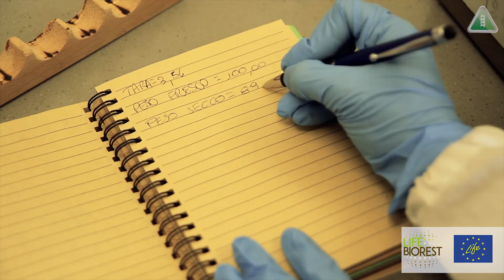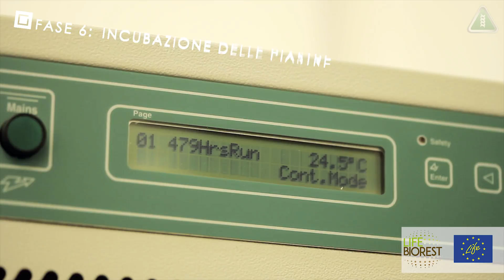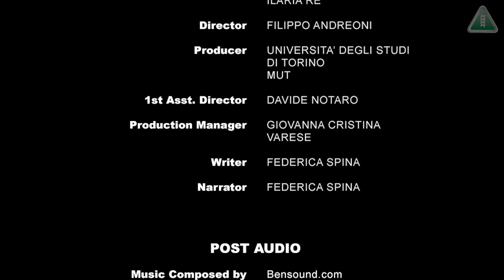I microorganismi del suolo: tecniche di isolamento e coltura di funghi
Un tutorial per gli Istituti scolastici.
Il video è stato realizzato presso i laboratori del Dipartimento di Scienze della Vita e Biologia dei Sistemi dell'Università di Torino, in  collaborazione con il Consorzio Italbiotec e gli studenti dell'Istituto Superiore Ada Gobetti Marchesini, Luigi Casale, Vera e Libera Arduino.
LIFE BIOREST è un progetto europeo finanziato dal Programma LIFE (LIFE15 ENV/IT/000396) che propone un metodo biologico di bonifica integrato che prevede l’uso di batteri e funghi autoctoni selezionati per le loro spiccate capacità degradative nei confronti dei principali inquinanti del suolo, quali idrocarburi e derivati dalla lavorazione del greggio e del benzene. Scopri di più su